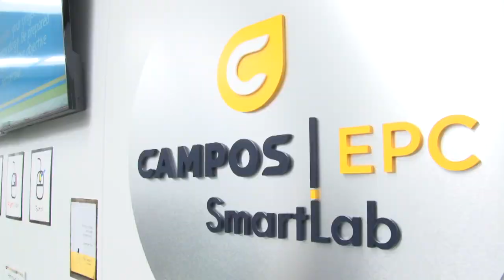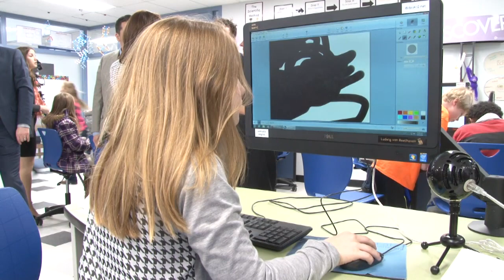Creating STEM Opportunities For Underserved DPS Students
When Tresia Allen walked into her school’s new technology classroom for the first time, she pulled out her cell phone and started snapping pictures.

Simply put, the state-of-the-art center for 21st Century Project-Based Learning did not feel much like a classroom at all to Tresia. It felt like a dream come true, as though her school – Samuels Elementary – had won the Powerball jackpot.

“I didn’t know this was possible,” Tresia said as she looked at the room, a bit in awe and short on words.

Specifically, the new Samuels Elementary School classroom is a SmartLab, a technology classroom equipped with the latest computers, coding software, engineering games and real-world math projects. It was fully funded by a former DPS student – Marco Campos – and his small business, Campos EPC.

“It’s really kind of an emotional moment,” Campos said. “To see young students – particularly young women – excited about STEM, it’s exciting to engage them and get them motivated to take on that career path.”

Campos, founder and managing principal of Campos EPC, recently committed an additional $457,000 to help bring SmartLabs to six additional DPS elementary and middle schools. The donation covers half of the cost of the SmartLabs and will be matched by Denver Public Schools and the DPS Foundation.

By 2017, Campos will have donated more than $650,000 to fund the SmartLab at Samuels Elementary and the six additional labs.

“When we think about how these labs will make a difference, it’s this idea we can start with kids very young and expose them to ideas and careers they may not even know exist,” said DPS Acting Superintendent Susana Cordova.

The Denver community has also played a significant part in that exposure through its approval of the 2012 DPS Bond. Funding from the Bond has helped build dedicated spaces for technology across DPS, including two new labs at John F. Kennedy and Denver West High Schools.

These STEM investments are not about having the coolest new gadgets in class; they are preparing our kids for the careers of the future while inspiring students to reach for anything they want to do – and be- when they grow up.

“I live in Denver, I have kids in Denver. It’s important that students are given the same opportunity here as kids across the state and the country have,” Campos said.